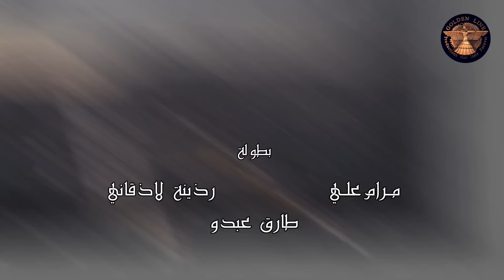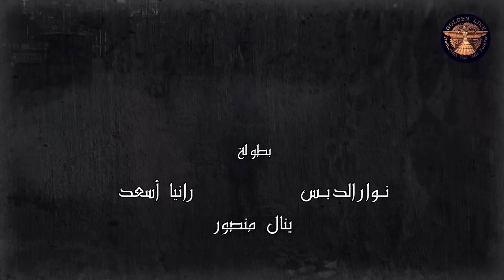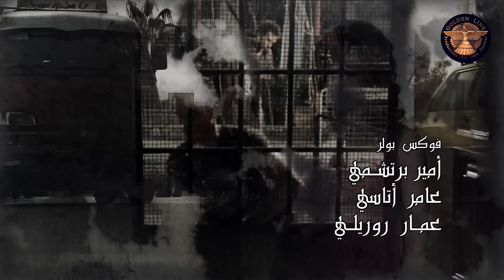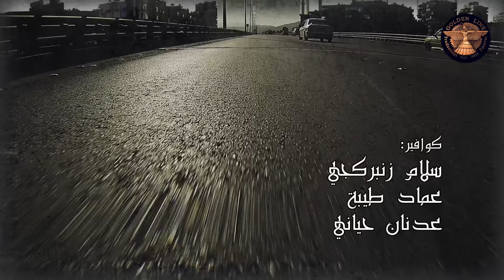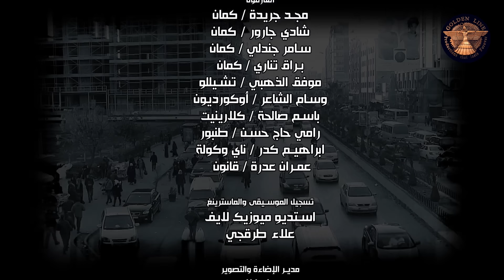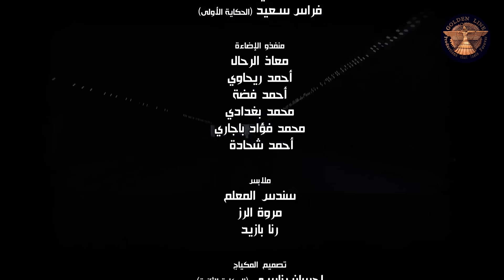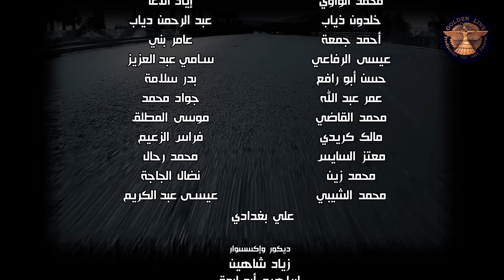مسلسل عابرو الضباب الحلقة 4 الرابعة كاملة - الحكاية الأولى | HD Abero Aldabab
يتألف العمل من أربع حكايات تشكل الأزمة السورية خلفية لها حيث يستعرض العمل انعكاس الأزمة على حياة أبطال العمل الذين يشكلون نماذج مختلفة لشخصيات سورية تعيش فترة الأزمة.

ﺇﺧﺮاﺝ: يزن أبو حمدة   مضر إبراهيم
ﺗﺄﻟﻴﻒ: بشار مارديني
طاقم العمل: سلوم حداد , مرام علي , يامن الحجلي ,نادين خوري , حسام تحسين بيك , مهند قطيش  ,عامر العلي , طارق عبدو  ,علي كريم